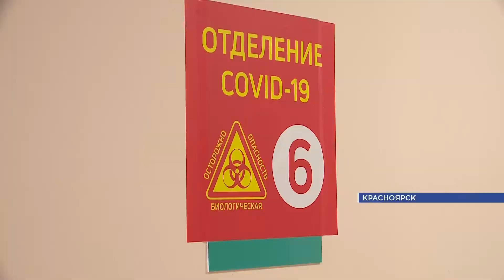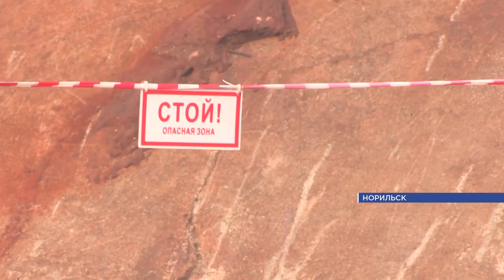Итоги от 14.06.20